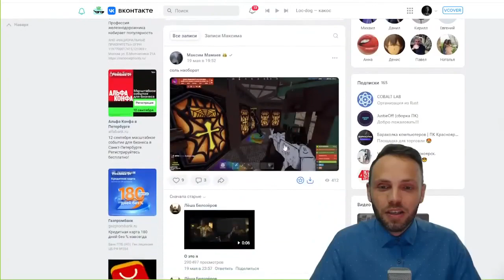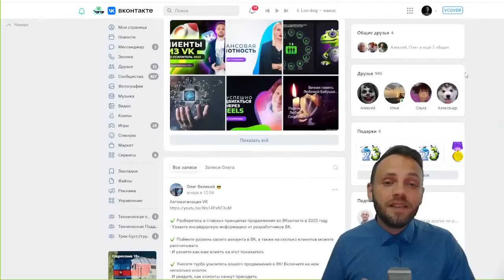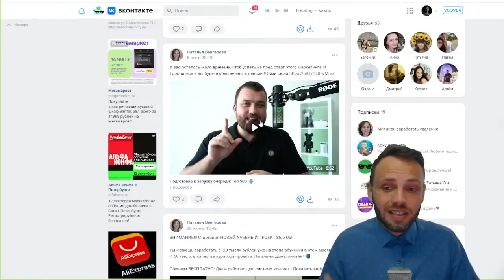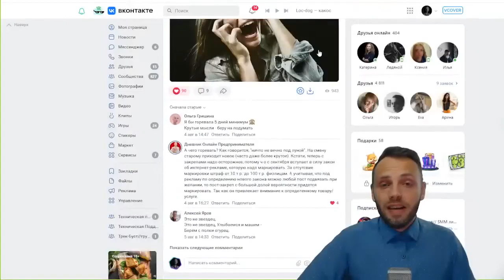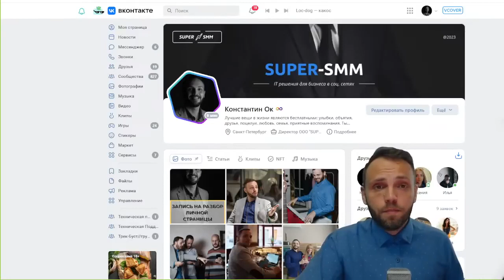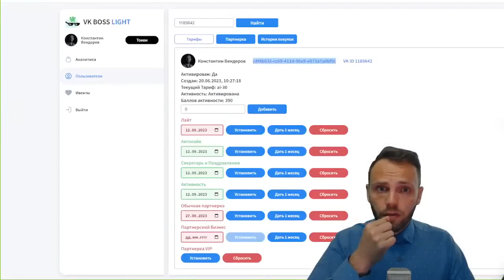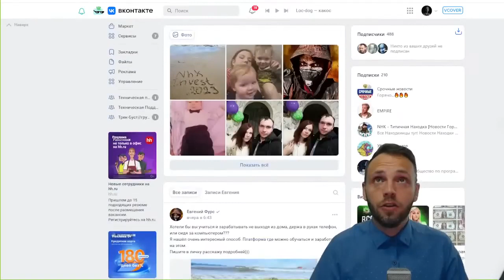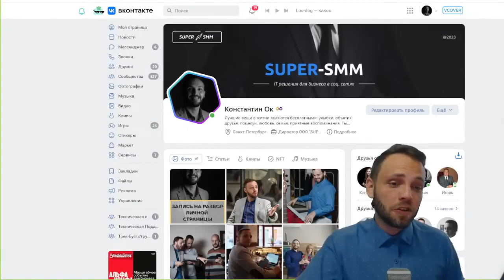Автоматизация трафика Вконтакте - День 2